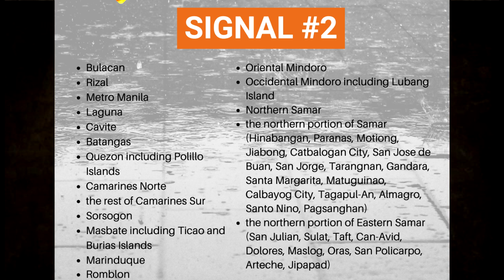Bagyong Rolly Pinakamalakas na Bagyo sa Buong Mundo Ngayong 2020 | Super Typhoon Rolly Latest Update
Bagyong Rolly Pinakamalakas na Bagyo sa Buong Mundo Ngayong 2020. Super Typhoon Rolly Latest Update. Keep safe everyone!

Picture Credits:
DOST PAGASA
GMA News
SMNI News